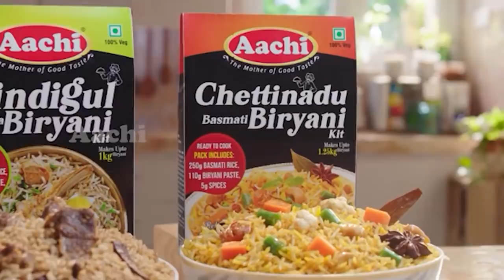Elder Wife vs Younger Husband | Web Series | Ep - 9 | Light House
Hello மக்களே, This video about Elder Wife vs Young Husband Epiosde 9. Do watch and Enjoy!!

CAST
Anand Pandi
Suveta
Shabiyulla

DIRECTION
Sagayaraj

CAMERA

EDITOR
Shabiyulla

CEO
HARIKRISHNA